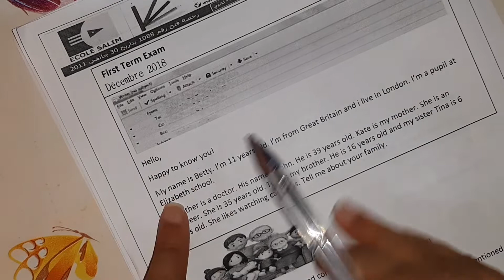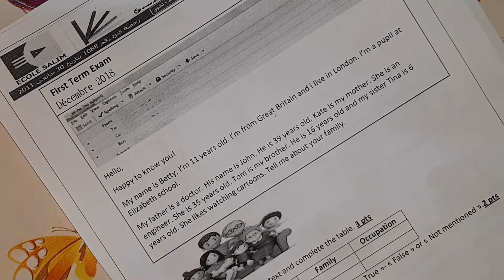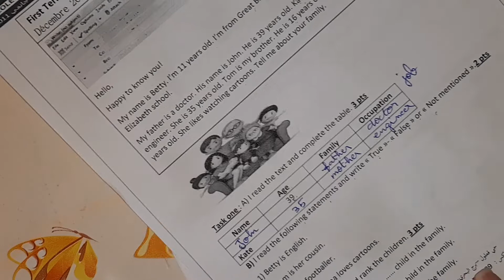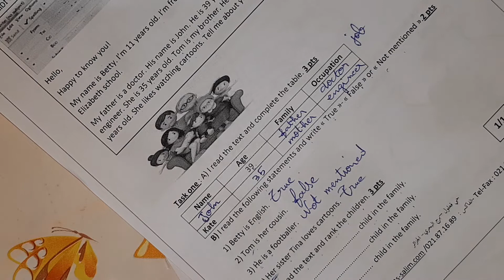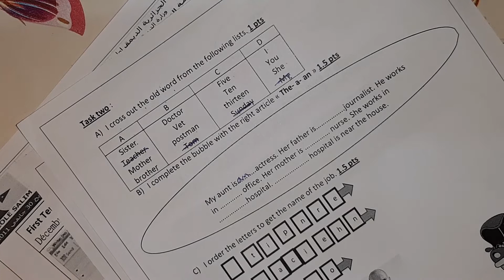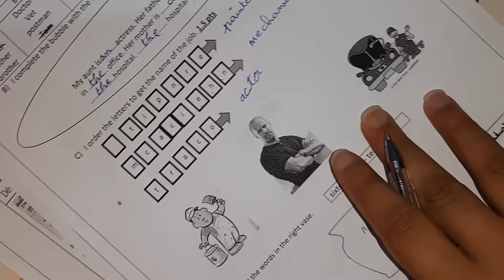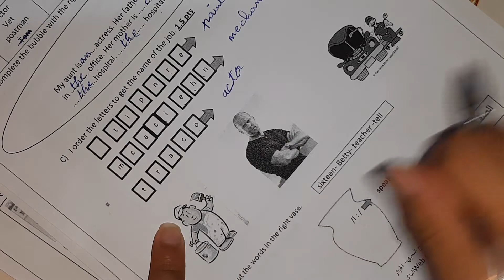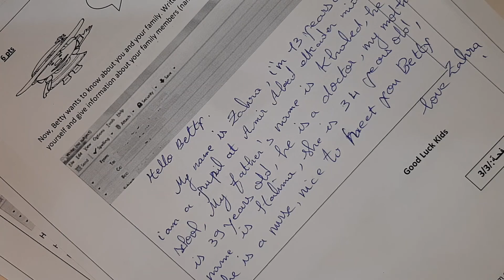إختبار الفصل الأول لغة إنجليزية سنة أولى متوسط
السلام عليكم نقترح عليكم اختبار الفصل الأول لغة انجليزية سنة اولى متوسط